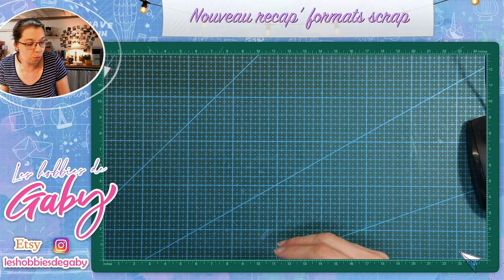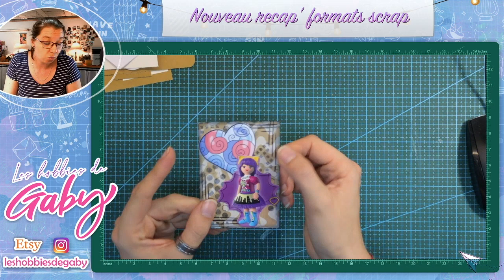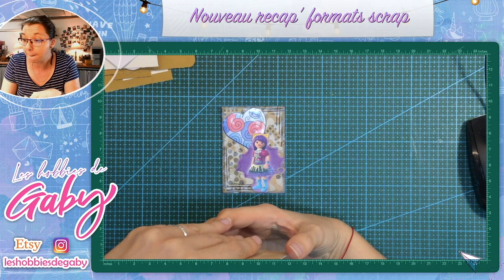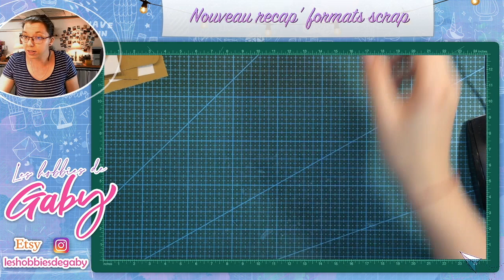Nouveau recap' sur les différents formats de scrap (ATO, ADC, MBS, 3T, Aquacard, ECR, Trinchie...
Bonjour, ;o)
Les vidéos sortent les mercredis, vendredis (qd je peux) et dimanches. Exceptionnellement il peut m'arriver de faire des semaines à thème comme par exemple, fête des mères, des pères, Pâques, etc.

Bonne journée!!